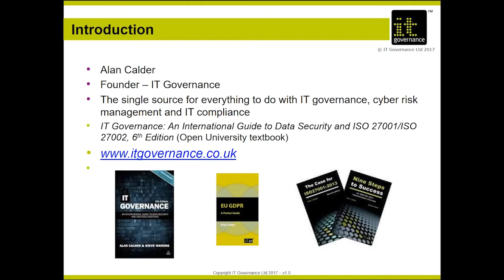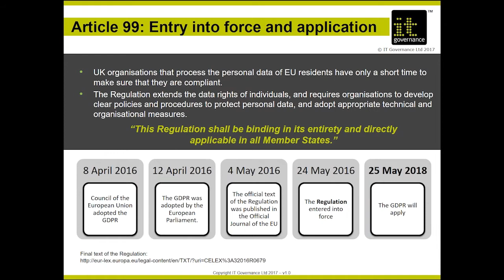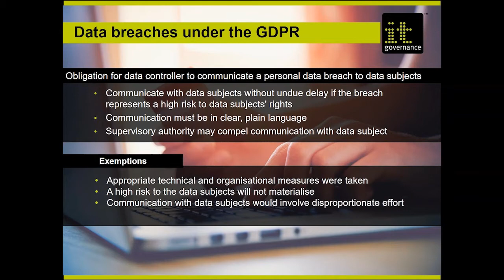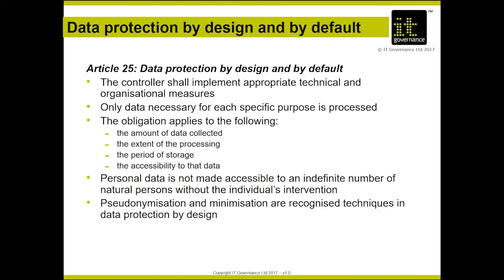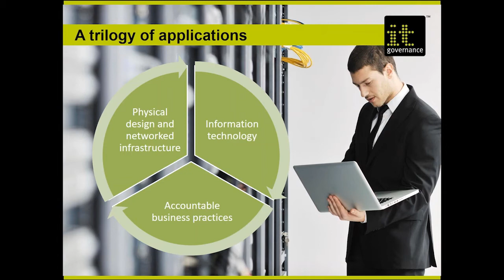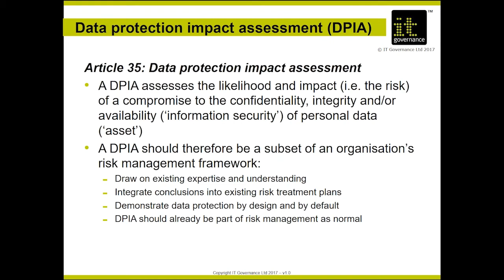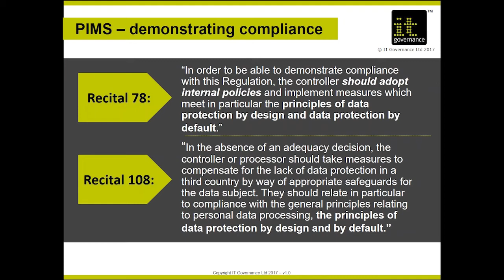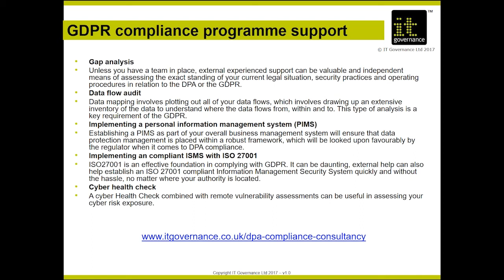Webinar: Demonstrating Data Protection by design and by default | The GDPR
The GDPR makes data protection by design and by default mandatory and puts significant pressure on organisations to consider GDPR compliance as a business requirement rather than an IT issue.

Organisations interested in taking a proactive approach to demonstrating compliance with the GDPR can join IT Governance in this live webinar, where we will discuss:

The impact of the Regulation and its key principles;
What data protection by design and by default means for organisations;
The seven foundational principles of data protection;
Practical application of data protection by design and by default; and
Implementing data protection compliance frameworks to demonstrate GDPR compliance.